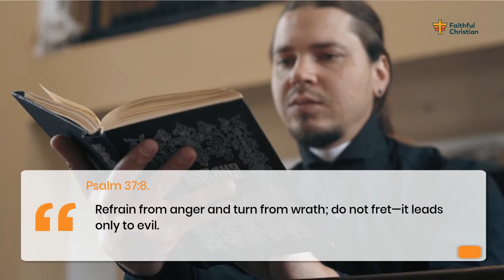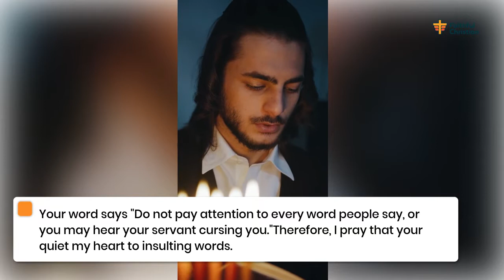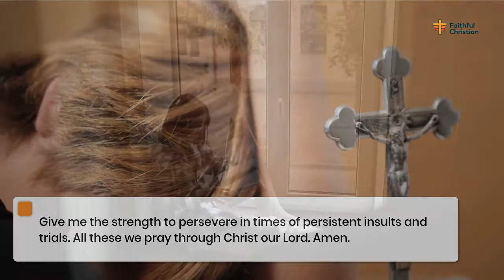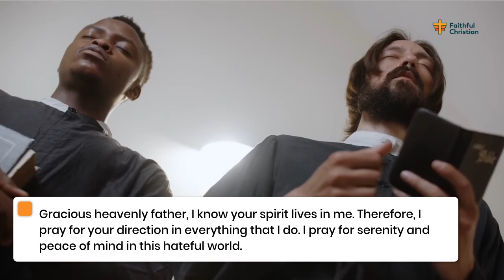Powerful Prayer to Control Anger & temper.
Getting angry is not a sin. In fact, God gets mad with us from time to time. But he is merciful and loving and doesn't decide our fate with each of our sinful past. This is why you need to control your anger. If you let go of your hurt and pain, you will find it very easy to live a righteous life. But you need God's grace to succeed with your anger and hot temper. This is why this powerful prayer to control anger is vital.

There are many aspects of your life where you may be tempted. It could be in your home, workplace, or even by those close to you. For example, if you can not control your temper, you may say things or do things that lead to sin.

This powerful prayer to control anger and temper will guide you.